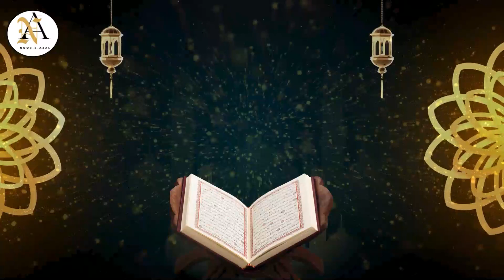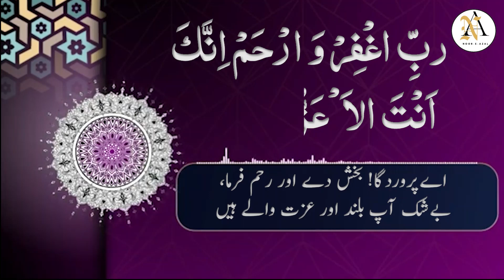Astaghfar 100 times| Dua 07| RAB IGHFIR WARHAM...|رب اغفر وارحم۔۔ | Daily Zikar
About the Video:

ربِّ اغْفِرْ وَ ارْحَمْ  اِنَّكَ اَنْتَ الاَْعَزُّ الاَْكْرَمْ
Dua for forgiveness.

About Our Channel:
Welcome to Noor E Azal, a channel dedicated to spreading the light of Islam to all corners of the world. We aim to inspire and educate Muslims and non-Muslims about Islam's beauty and teachings through various videos, including lectures, Quran recitation, Islamic history, and more. We seek to provide a platform for knowledge and spiritual growth, fostering community among all who seek the truth.

general knowledge quiz
# ServantIslamic
# IslamRamadan
# Islamic lectures
islamic quoits
wise Islamic quotes
islamic quotes in Urdu
muslim quotes
# Muslim sayings
Islamic shorts
beautiful Islamic quotes